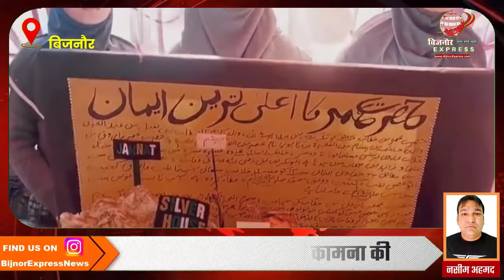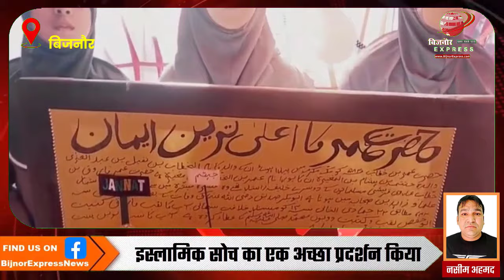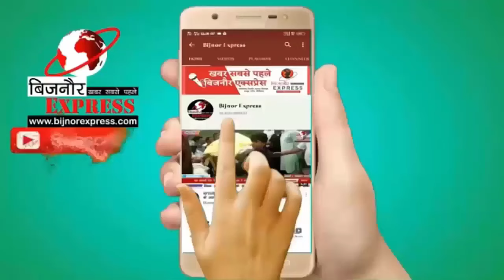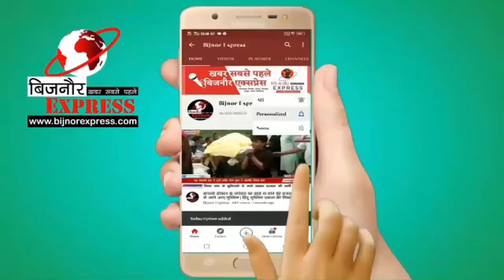बिजनौर में बच्चो ने इस्लामिक प्रदर्शनी में सहाबा की ज़िंदगी पर मॉडल बनाये